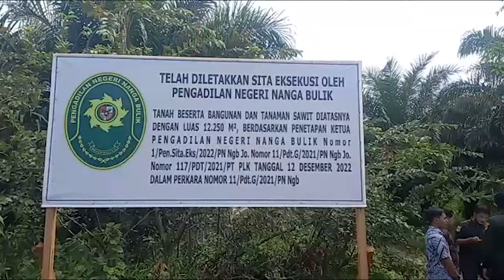Pengadilan Eksekusi Lahan Makam setelah Sengketa Sembilan Tahun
Pengadilan Negeri Nanga Bulik mengeksekusi lahan makam Desa Bumi Agung yang dikuasai oleh tergugat Kardi dan keluarga.   Eksekusi di lahan seluas dua belas ribu dua ratus lima puluh meter persegi tetap dilakukan meski tidak dihadiri oleh para tergugat.
Belasan belasan personel kepolisian Polres Lamandau mengawal jalannya eksekusi pada Kamis 9 februari 2023. Tiga alat berat jenis ekskavator dan dua buah dumptruk diterjunkan.
Eksekusi dilakukan dengan memasang plang putusan Pengadilan Negeri Nanga Bulik dan membongkar tiga bangunan rumah.
Lalu, ekskavator itu bergerak meratakan 50 pokok pohon kelapa sawit yang berdiri di lahan sengketa.
Sengketa sendiri sudah berlangsung sejak sembilan tahun lamanya.
Saat itu tergugat tinggal di lahan tersebut dengan status pinjam dan diberikan surat keterangan pinjam lahan dari pemerintah desa.
Namun dalam perjalanannya, orang yang dimakamkan terus bertambah setiap tahunnya, sehingga perlu perluasan. Sementara tergugat mendirikan rumah dan menanami pohon kelapa sawit di area pemakaman desa.
Saat itu pemerintah desa setempat telah berupaya untuk menyelesaikan masalah tersebut secara musyawarah namun tidak membuahkan hasil. (ruslan/kalteng pos)